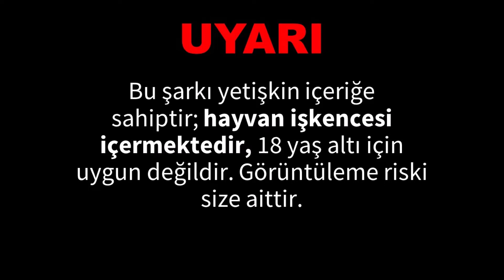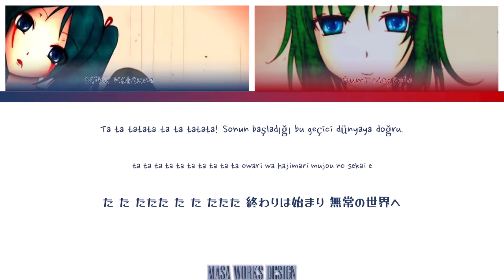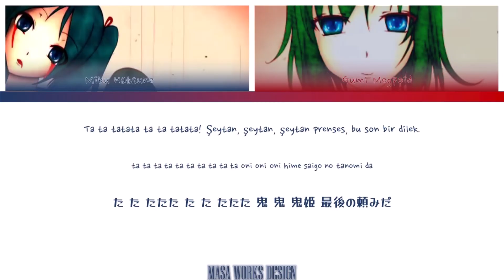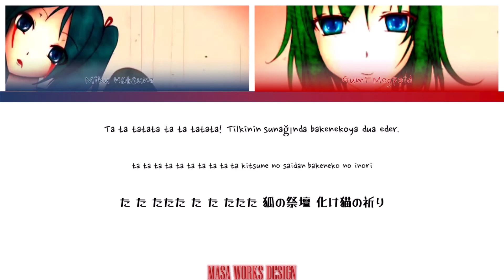Berrak Aynanın Şeytan Çocuğu (ADULT remix) / soul_alexandra Türkçe Çeviri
AÇIKLAMAYI OKUYUN
Bu şarkı yetişkin içeriğe sahiptir; 𝗵𝗮𝘆𝘃𝗮𝗻 𝗶𝘀̧𝗸𝗲𝗻𝗰𝗲𝘀𝗶 𝗶𝗰̧𝗲𝗿𝗺𝗲𝗸𝘁𝗲𝗱𝗶𝗿, 18 yaş altı için uygun değildir. Görüntüleme riski size aittir.

Videonun yapımı ve çeviri dışında hiçbir şey bana ait değildir. Bu içerik kâr amacı gütmemektedir, sadece eğlence ve bilgilendirme amaçları için yüklenmiştir.

LÜTFEN VİDEOMU TEKRAR YÜKLEMEYİN. Başka bir platformda BANA CREDIT VERİLMİŞ OLSA BİLE bu videoyu veya çeviriyi görürseniz lütfen beni bilgilendirin, çünkü ÇALINDIĞI ANLAMINA GELİR.

🔖Jenerik:
✒Video, Çeviri: @soul_alexandra Wattpad Official (Buradasınız!)
✒Vokaller: Miku Hatsune, Gumi Megpoid